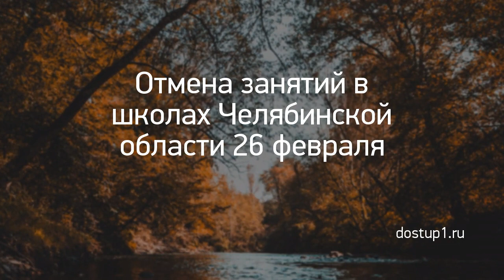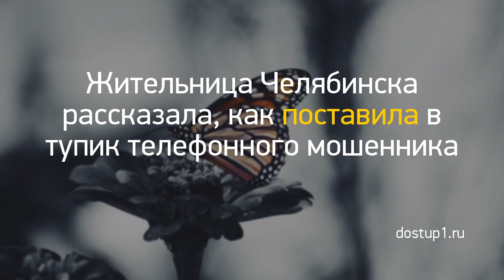Новость дня: "Из Кирова в ожоговую клинику Нижнего Новго..." и другие главные новости за 2021-03-06